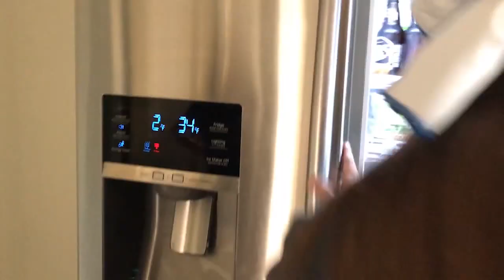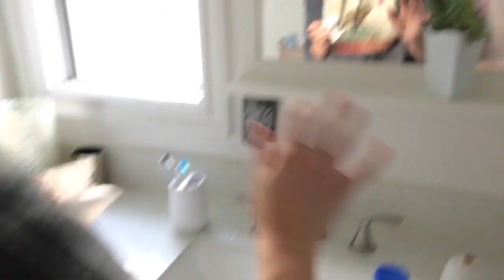Mimi EDSP 4000 1